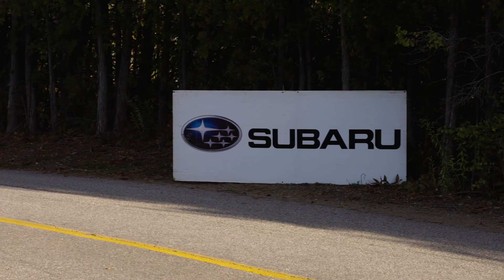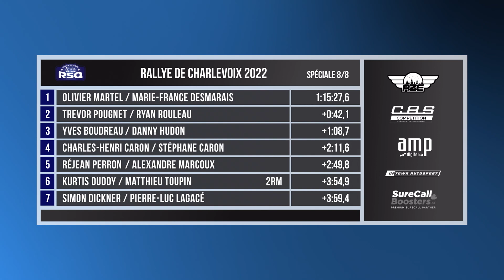RSQ: Rallye Charlevoix 2022 - Championnat Québécois des Rallyes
Le Championnat Québécois des rallyes se déplaçait dans la superbe région de Charlevoix à La Malbaie. Jetez un œil sur les performances des meilleurs équipages québécois dans cette production de BOWES MEDIA Inc. avec les images fournies par Subaru Canada et le Championnat de Rallye Canadian.

Merci à nos commanditaires SureCall Boosters (surecallboosters.ca), CAS Compétition, AZE Performance (azeperformance.com), Uptown Autosport (uptownautosport.com), ainsi que AMP Digital inc. (ampdigital.ca) de rendre possible la présentation de cette web série du Championnat Québécois des rallyes.

Crédit photo : Clément Tavernier Pour plus d’information sur la série, consultez notre site web : rsq.qc.ca